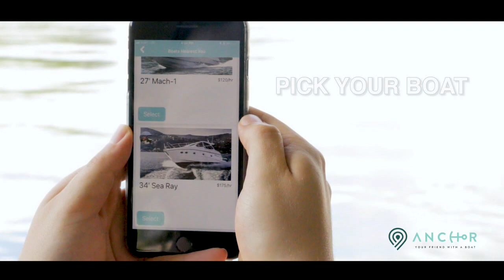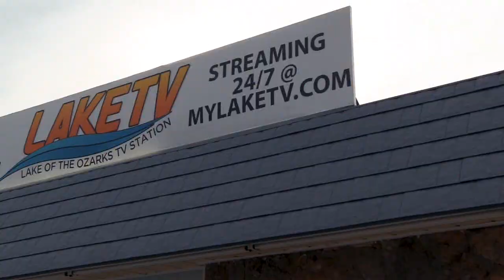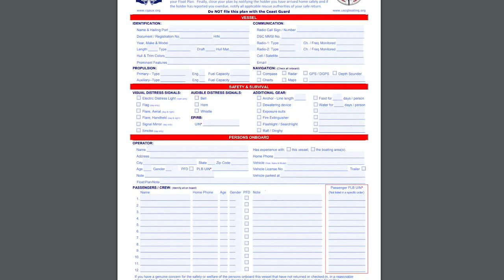Lake of the Ozarks Weekly Report | August 14th, 2018